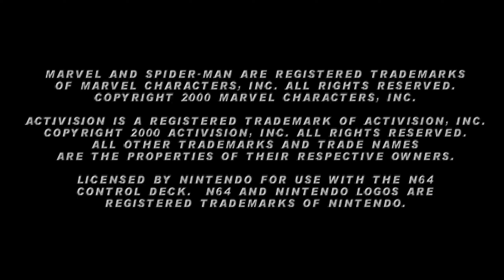Spider-Man [N64] Longplay/Walkthrough (Hard Mode)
Joguei esse game em um emulador de Nintendo 64 (Retroarch, sim... tenho paciência de configurar esse emulador) e eu realmente usei o controle da Thumb: Retro Brawler 64

0:00 Intro?
0:53 Get to the bank!
2:13 Bank Approach
3:49 Hostage Situation
6:45 Stop the bomb!
9:33 Race to the Bugle
11:06 Spidey VS Scorpion
14:04 Police Chopper Chase
14:59 Missile Attack
16:04 Building Top Chase
17:35 Scale the girders
18:37 Police Evaded
20:13 Spidey VS Rhino
22:58 Catch Venom
25:10 Spidey VS Venom
26:28 Sewer Entrance
28:45 Sewer Cavern
30:24 Subway
33:07 Sewage Plant
36:30 Hidden Switches
37:15 Tunnel Crawl
38:53 Venom's Puzzle
39:44 The Lizard's Maze
42:22 Spidey VS Venom again!
45:25 Symbiotes infest Bugle
46:45 Elevator Descent
48:52 Stop the presses!
50:31 Bugle's Basement
53:51 Spidey VS Mysterio!
55:06 Waterfront Warehouse
59:21 Underwater Trench
1:00:46 Stopping the fog
1:02:30 Spidey VS Doc Ock!
1:05:33 Spidey VS Carnage!
1:07:23 Spidey VS Monster-Ock!